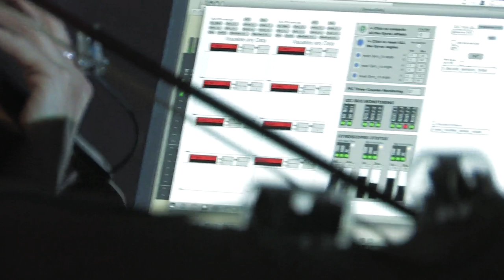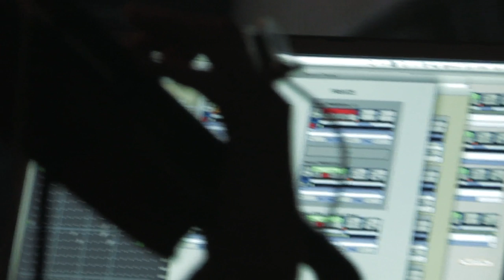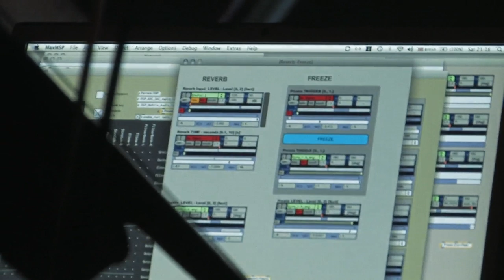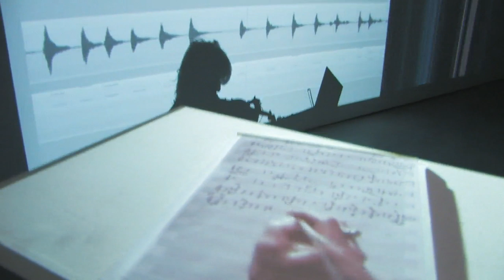Stevie Wishart - Sound Of Gesture - Aalst Presentation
THE SOUND OF GESTURE
for Violin, Sensors and Computer

The Sound of Gesture, 2010

The Sound of Gesture is a series of compositions for violin, sensors and computer which are conceived as visual pieces & filmed by Berlin video artist Yvonne Mohr.

The Sound of Gesture can be performed as a live concert event and/or an exhibition/gallery installation, which can also incorporate live performance.

A hybrid of music technology, interactivity, real-time sound processing, music gesture and the violin, improvisation & electroacoustic composition.

The Sound of Gesture was release as special limited CD/DVD with extensive notes, bonus material and extended interview with composer Stevie Wishart in 2010.

For more information and where the CD/DVD is available FOR SALE please

Instrumentation: violin, sensors & computer sound transformation/synthesis

Management:
LOGANARTS MANAGEMENT